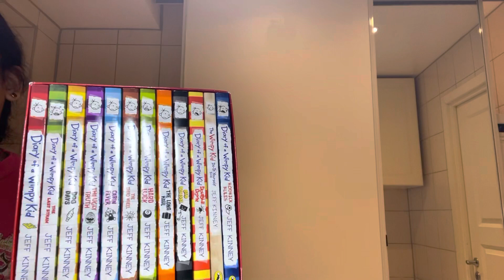WHAT I GOT FOR CHRISTMAS 2022🎄🥳🥳🎅🎅christmas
Thank you guys so much for watching… hope that you guys had a very merry Christmas 🎄 and a happy New Year 🥳..